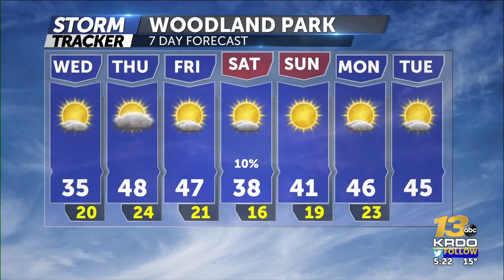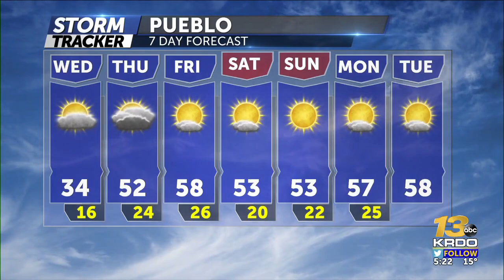GRADUAL WARMING TREND RETURNS